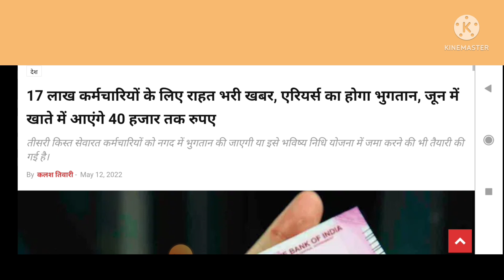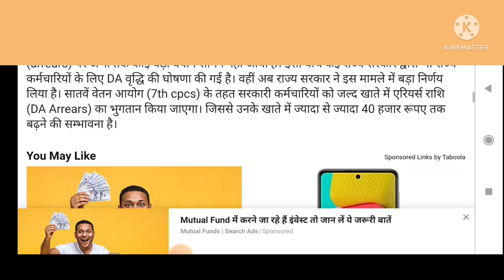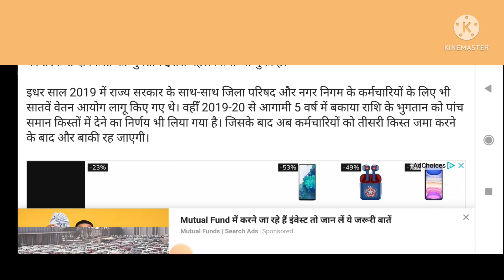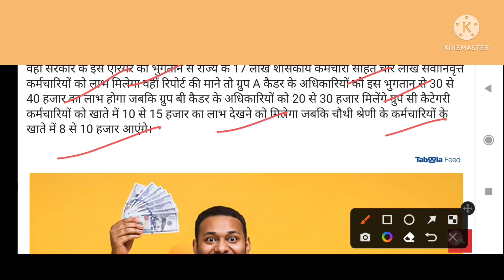18 माह के एरीयर पर लगी मुहर। वित्तमंत्री ने किया ऐलान। जानिए कब मिलेगा एरियर का पैसा।